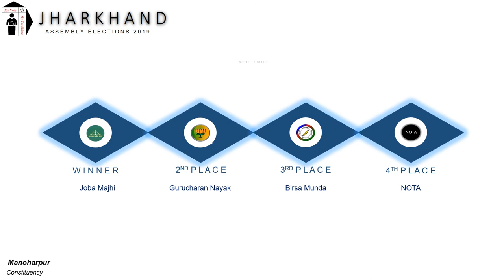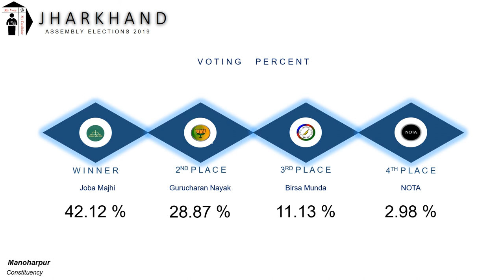Manoharpur Assembly Constituency